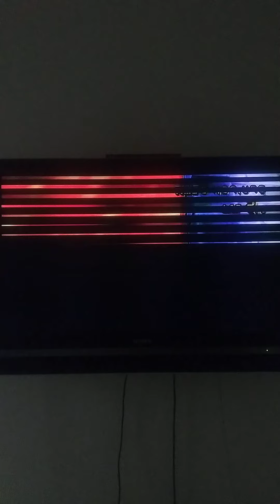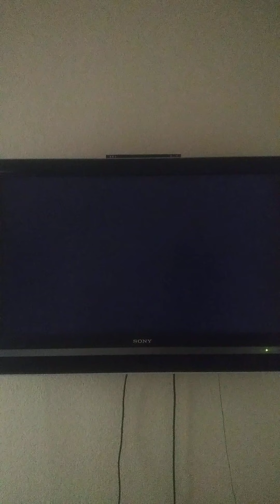Mario Kart Wii June 25th 2021